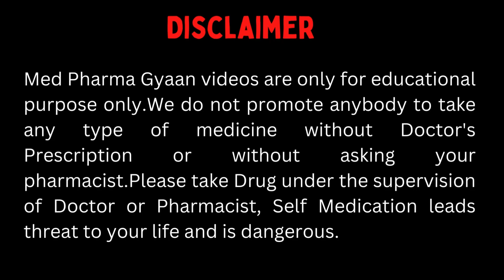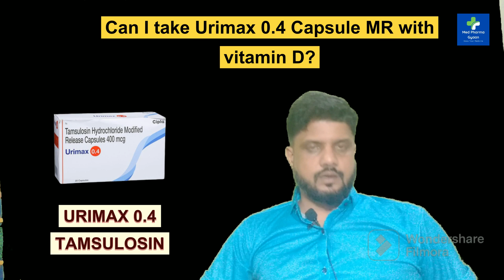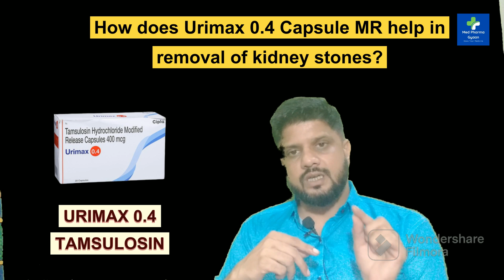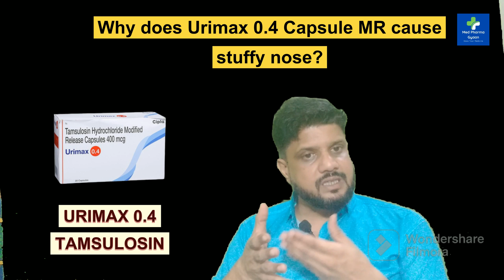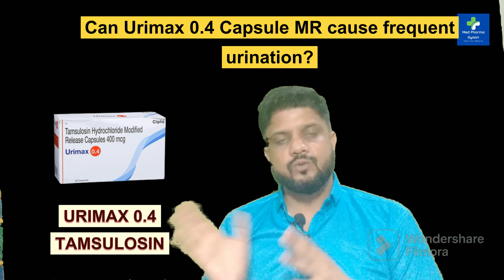URIMAX 0.4 TABLET | TAMSULOSIN | PROSTATE की दवाई | बार बार पेशाब लगने की समस्या का इलाज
Hello Viewers,
First of all Thanks all of you for supporting us and showing your faithfulness toward us.

In this video we are telling about Urimax tablet
Uses of Urimax Capsule MR
Treatment of Benign prostatic hyperplasia

Side effects of Urimax Capsule MR

    Dizziness
    Ejaculation disorder
    Headache
    Nausea
    Infection
    Abdominal pain
    Back pain
    Chest pain
    Inflammation of the nose
Queries solved here
urimax 0.4 tablet in hindi,
urimax 0.4 mg uses in hindi,
urimax 0.4 mg uses,
urimax 0.4 kis kaam aati hai,
urimax 0.4 MG capsule composition,
urimax 0.4mg kidney stones,
Tamsulosin HCl 0.4 Mg Capsule Uses
Urimax 0.4 Mg Kis Kaam Aati Hai
Prostat Problem
Kidney Ston,
urimax d tablet uses and side effects,
urimax tablet uses hindi
प्रॉस्टेट बढ़ने की समस्या के लिए,
kidney stone best medicine urimax capsule,
urimax capsule ke bare mein jankari,
urimax capsule kis kaam aati hai,
0what is urimax 0.4 mg used for,
Tamsulosin hydrochloride uses in hindi,
side effects of tamsulosin,
tamsulosin is used for, benign prostatic hyperplasia (BPH),
prostate treatment in india,
is tamsulosin used for kidney stones,
tamsulosin medicine, Prostate Medicine,
urine ruk ruk ke aane ka ilaj,
urine ruk ruk ke aane ke karan,
temsulin tablet
→ Credit
If i have used in this video some Google Data, Pexels , Freepik ,istock ( Images, Music, etc.). So I Give the Credit of Respected Owners and thank you so much for providing the data.